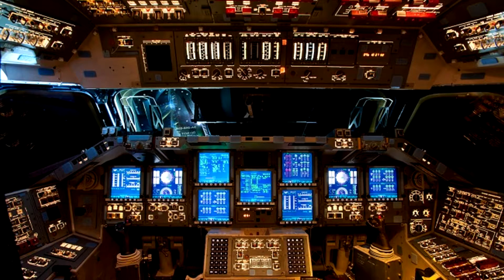15 уголков планеты, которые можно посмотреть по ВЕБКАМЕРАМ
Как на машине времени с помощью веб-камер мы переместимся на много веков назад и заглянем в ближайшее будущее. Вы готовы к путешествию? Что посмотреть по вебкамерам, какие уголки планеты можно смотреть онлайн, места на вебкамерах, все вебкамеры мира.  Все это у нас в видео.